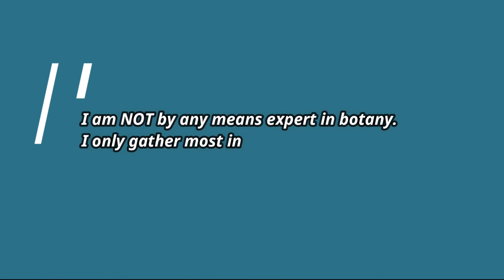Yucca & Rubber Plants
bumili ako mg Yucca at dalawang Rubber Plants

Ficus Shivereana Moonshine
Ficus Elastica Tineke